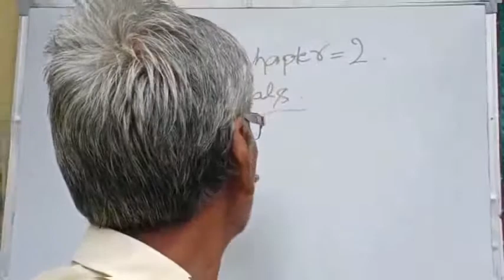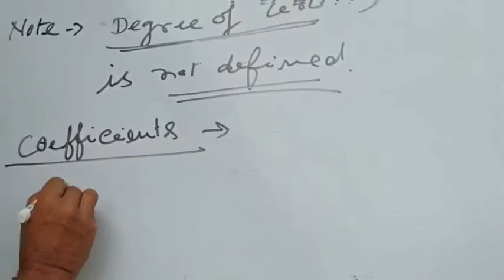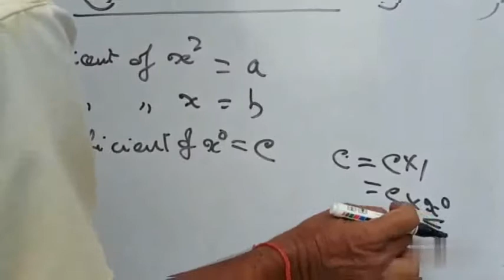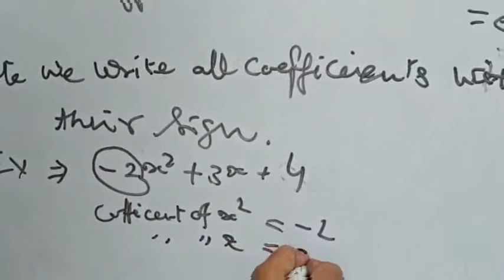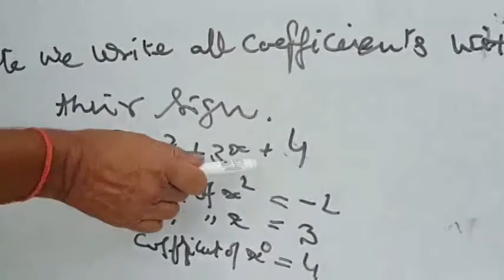Class 9 Math Part 9 (19 June 2020) I Chapter 2 Polynomials ncert I Zero of the Polynomials I Cbse